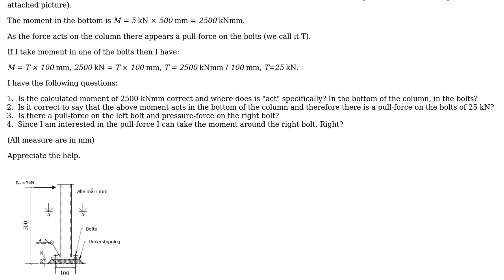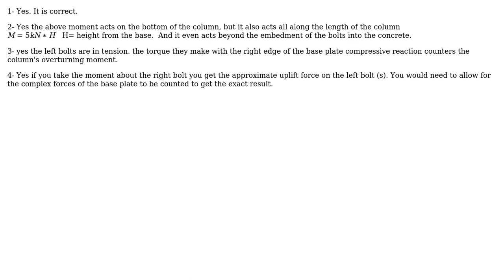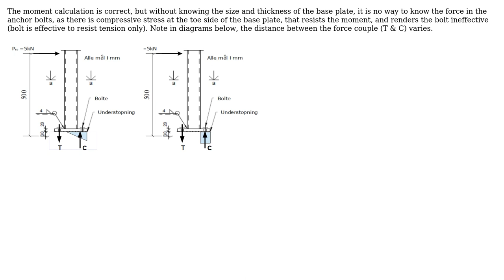Pull force on bolt (2 Solutions!!)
Pull force on bolt

With thanks & praise to God, and with thanks to the many people who have made this project possible! | Content (except music & images) licensed under CC BY-SA | Music | Images & others | With thanks to user Transistor user saleem user r13 user kamran and the Stack Exchange Network Trademarks are property of their respective owners. You are responsible for your own actions.